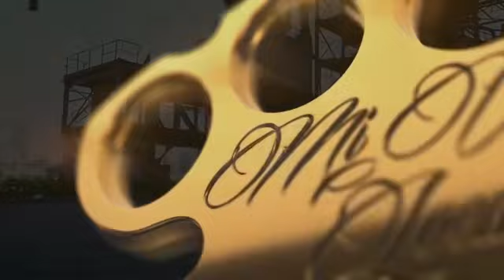Mividaloca Streetwear August 2019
Impression of the shooting for streetwearfashion brand Mividaloca Streetwear! Filled with high quality streetwear, also wearable in the Gym! Better for je, better for you! Harley Davidson lovers pay attention!

IG: @mividalocastreetwear and model @juan_rekers and @davyvkesteren
Photographer @themonkphotography